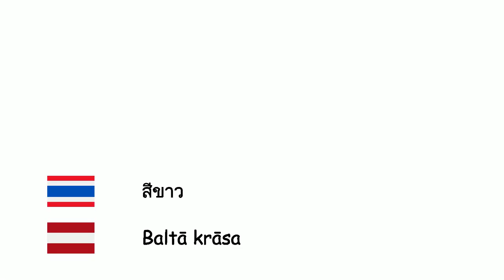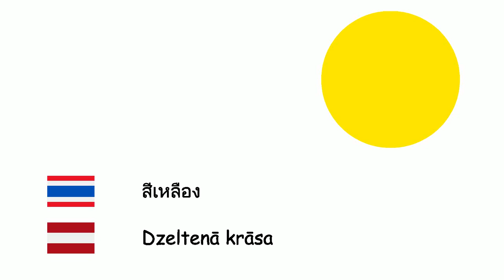สี (ภาษาลัตเวีย) (th-lv)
Fone TV
th-lv-5
Krāsas (Latviešu valoda)
สีขาว - Baltā krāsa
สีเทา - Pelēkā krāsa
สีน้ำตาล - Brūnā krāsa
สีแดง - Sarkanā krāsa
สีน้ำเงิน - Zilā krāsa
สีม่วง - Purpurkrāsa
สีชมพู - Sārta krāsa
สีเหลือง - Dzeltenā krāsa
สีดำ - Melnā krāsa
สีส้ม - Oranžā krāsa
สีเขียว - Zaļā krāsa